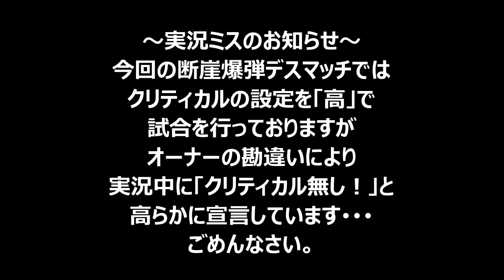#29 ファイプロW【デスマッチトーナメント「続・血祭り」】断崖爆弾デスマッチＡトーナメント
＝本日の対戦カード＝（ネタバレ防止のため一部カードは伏せています）
00:46　黒潮"イケメン"二郎　ｖｓ　鈴木みのる
09:07　シッド・ビシャス　ｖｓ　安生洋二
18:32　SHINOBI　ｖｓ　ケンドー・ナガサキ
26:44　イケメン vs 鈴木の勝者　ｖｓ　ビシャス vs 安生の勝者
33:46　決勝戦

今回のシリーズの再生リストはコチラから